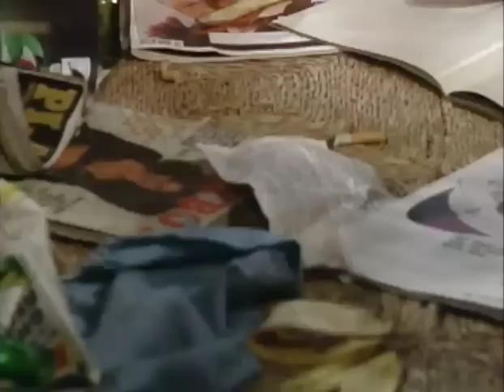The Kids in the Hall - Island Boys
The Kids in the Hall sketch: "Island Boys" (Season 1, Episode 19). If you like what you see here and want to see more, purchase the megaset at a bargain price